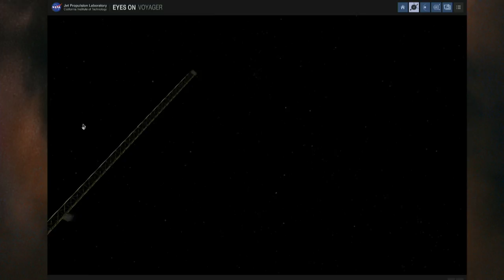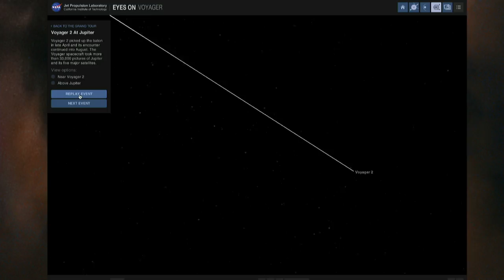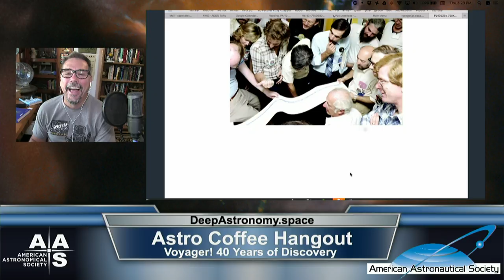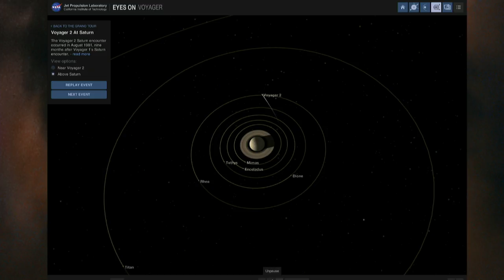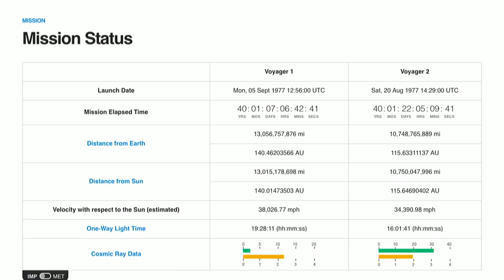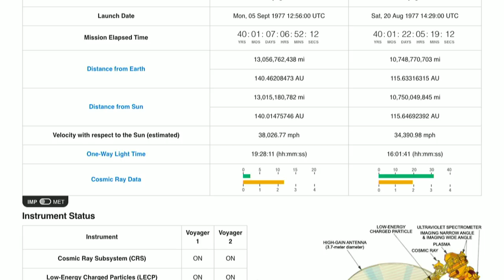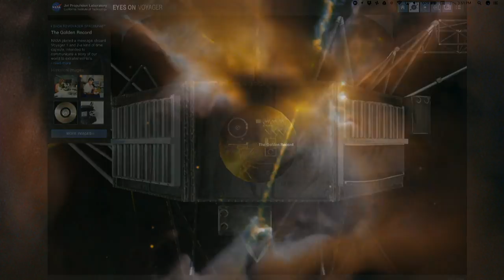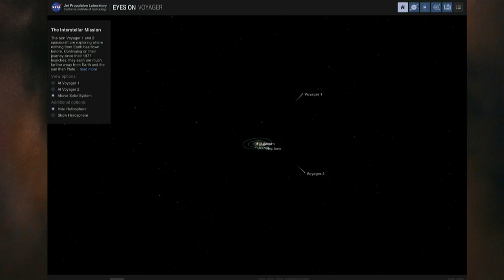Voyager! 40 years of Solar System Discoveries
This hangout celebrates 40 Years of Voyager!

Voyager 1 and 2 Spacecraft are twin spacecraft launched into the Solar System 40 years ago to fly by Jupiter, Saturn and beyond. The amazing discoveries from their travels include 23 moons around the giant gas planets as well as volcanoes on Io, Jupiters ring system, the twists and turns of the rings around Saturn, and images of other moons such as Titan and Triton. Jet Propulsion Lap scientists and engineers designed and built the satellites. They, along with the various scientists, including those at University of Colorado, who used the onboard instruments are delighted with the long productive history of the Voyager mission.

Join Tony Darnell and Carol Christian during Afternoon Astronomy Coffee on September 14, 2017 at 3PM Eastern (Daylight) Time as they discuss with Fran Bagenal and Larry Esposito (CU Boulder’s Laboratory for Atmospheric and Space Physics, LASP), the remarkable journey of the Voyager spacecrafts.